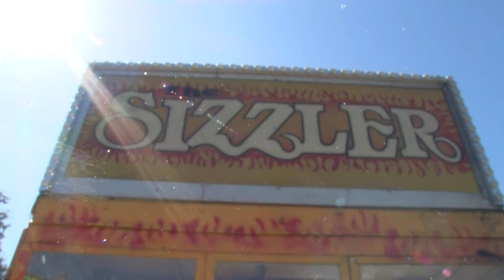Trinity Family Fiesta 2016